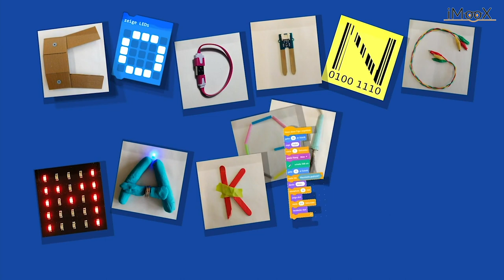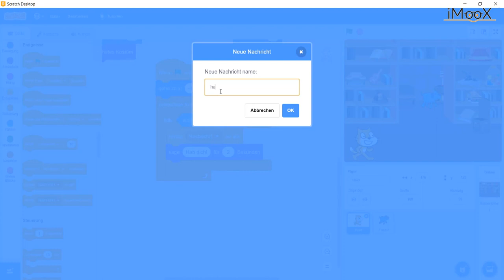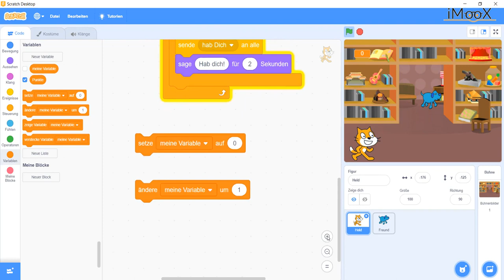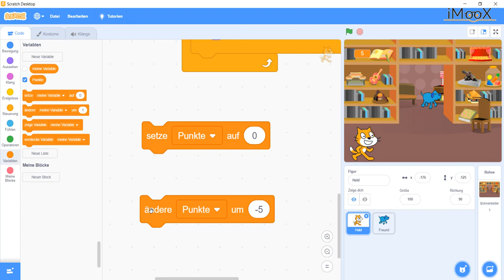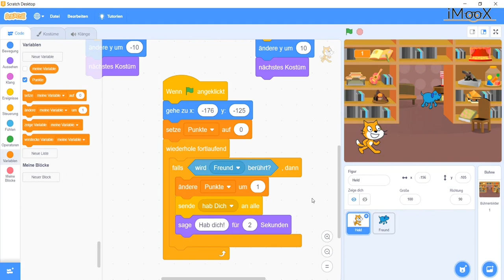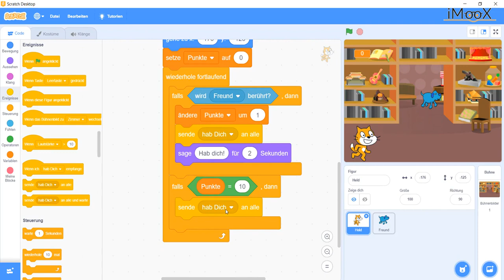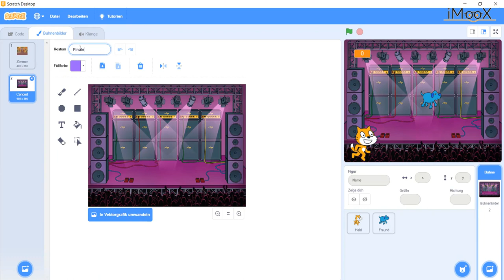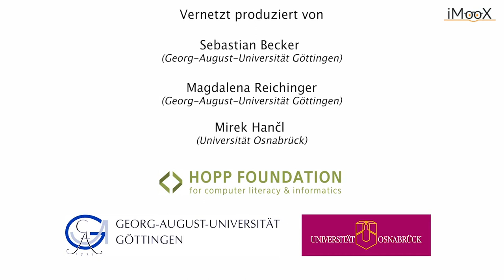[CMU] Nachrichten und Variablen in Scratch